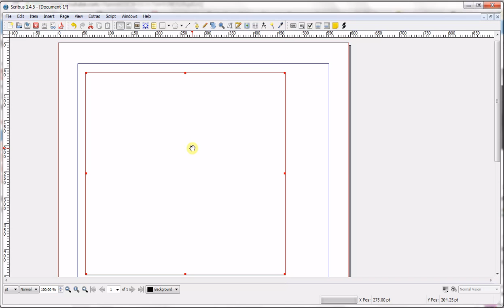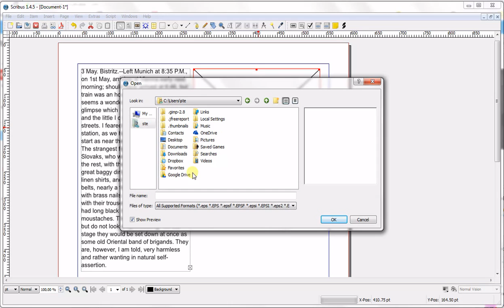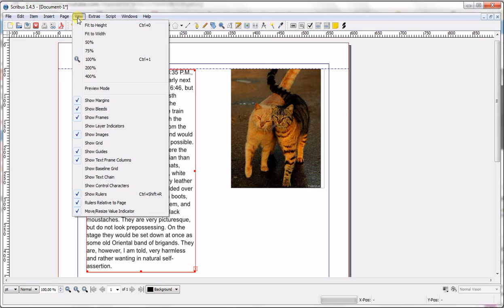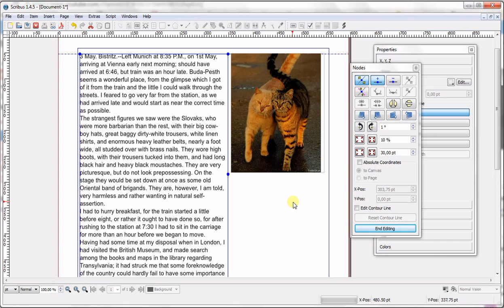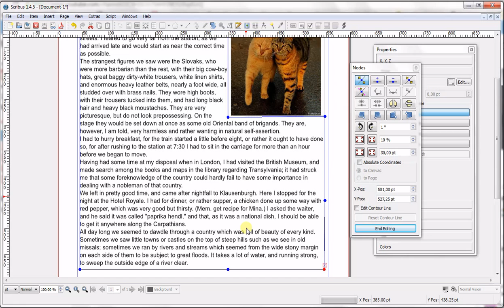Scribus 1.4.5 - Wrap text around an image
How to put text around an image in scribus